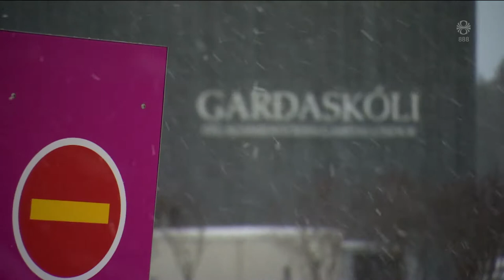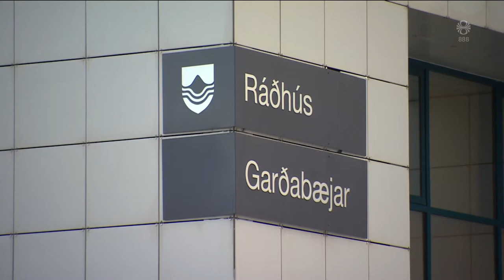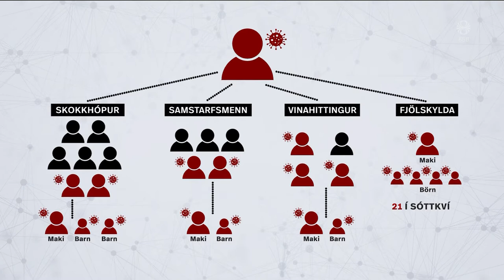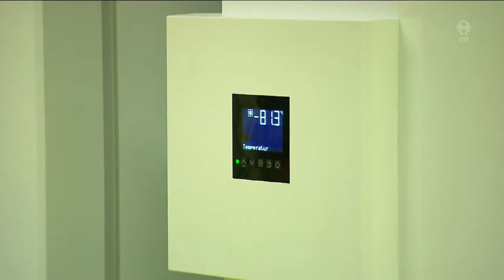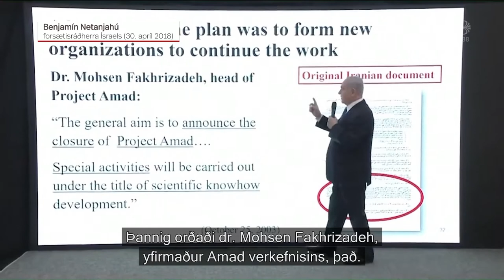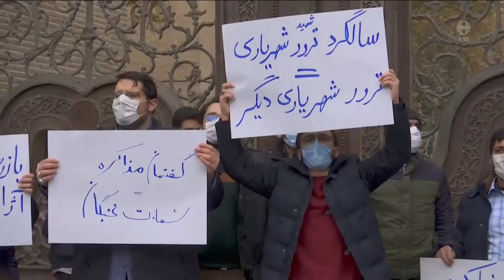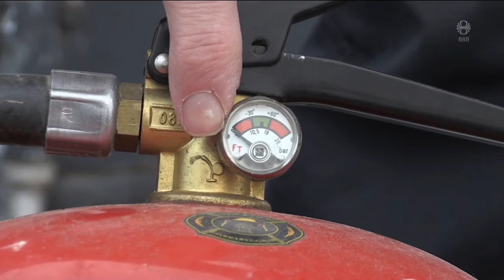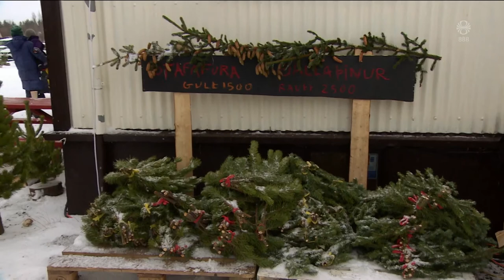Fréttir - 28. nóv 2020